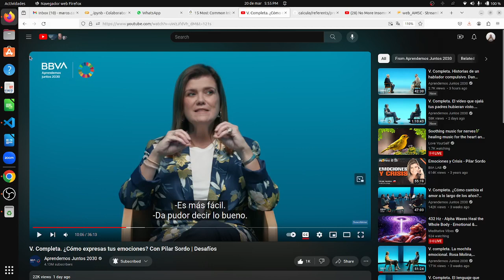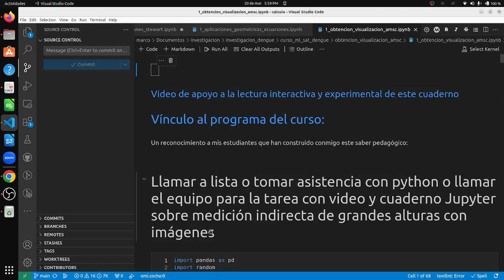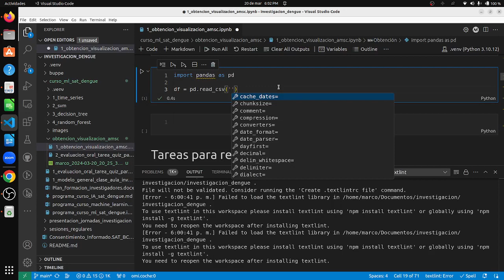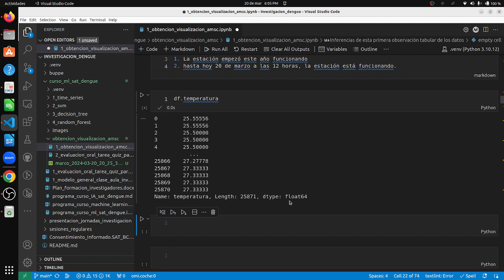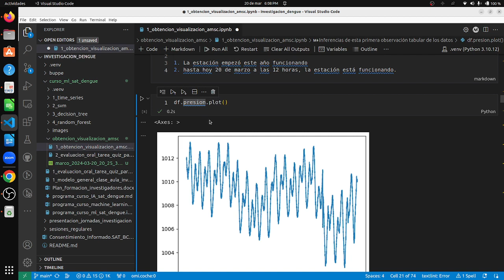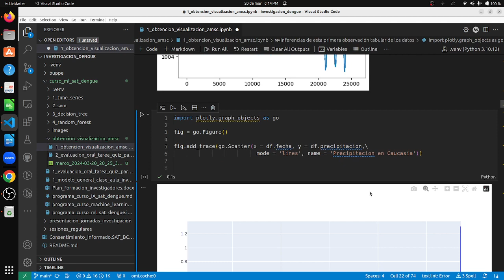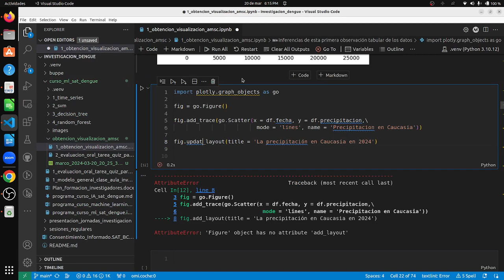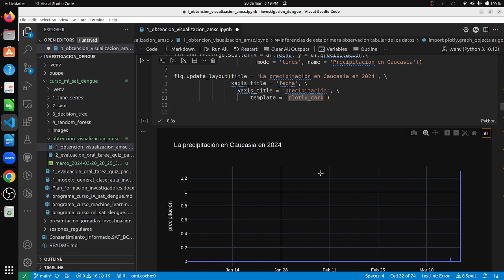Cómo obtener datos meteorológicos con pandas y cómo visualizar datos con plotly